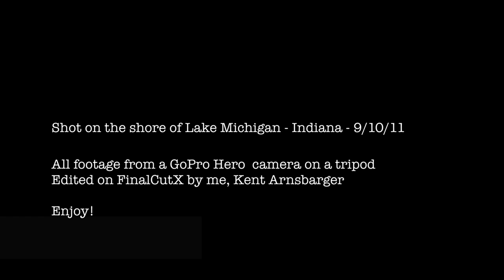Island Currents, Steel Drum music of the Caribbean (& Lake Michigan & Chicago) by Kent Arnsbarger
Kent Arnsbarger's steel band composition Island Currents.  Performed on the shore of Lake Michigan in Indiana.   'Show MORE' below please!!!